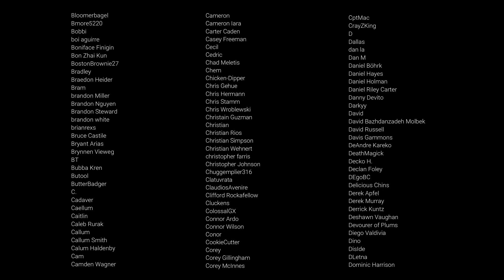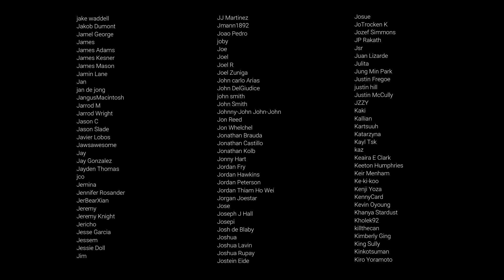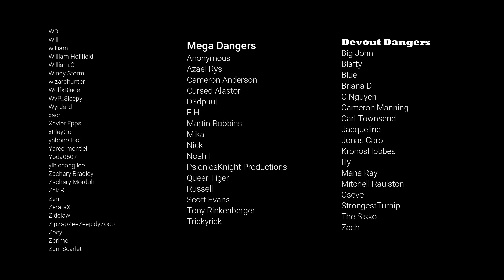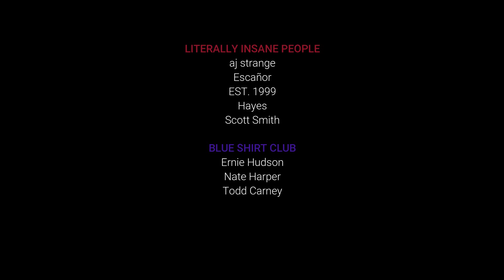Stalked by a Love-Crazed Yandere Girl ASMR Roleplay Pt 3 -- (Female x Male)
So tell me, how are you feeling this week?  Concerned, I see... you think someone has been breaking into your home?  Hmm, interesting...

I hope you guys enjoy today's upload, part 3 of the stalked by a love-crazed yandere girl asmr roleplay (the au from the leave ending)!  What is our yandere up to... hmmm...

IDK about you guys, but I don't ever get tired of yandere characters... which is good, because they don't EVER get tired of me!  Ever.  Even if I ask really, really nicely.